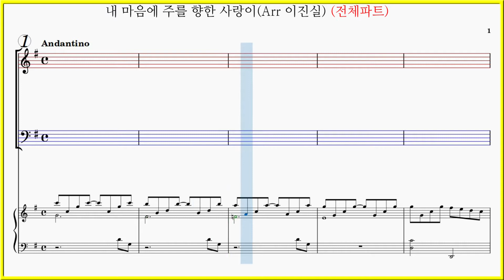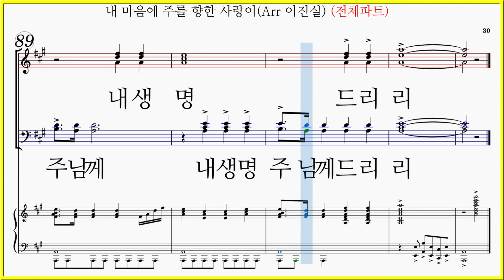[전체파트] 내 마음에 주를 향한 사랑이(하스데반 Arr 이진실) / 십자가의 길 순교자의 삶 파트연습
내 마음에 주를 향한 사랑이(하스데반 Arr 이진실) 파트연습 7곡모음

중앙아트 하나님의 시선 1집 수록곡
내 마음에 주를 향한 사랑이(하스데반 Arr. 이진실) 가사

내 마음에 주를 향한 사랑이 나의 말엔 주가 주신 진리로
나의 눈에 주의 눈물 채워 주소서
내 입술엔 찬양의 향기가 두 손에는 주를 닮은 섬김이
나의 삶에 주의 흔적 남게 하소서
하나님의 사랑이 (우~) 영원히 함께 하리 (우~)
십자가의 길을 걷는 자에게 (우~) 순교자의 삶을 사는 이에게 (아~)
조롱하는 소리와 (우~) 세상 유혹 속에도 (우~)
주의 순결한 신부가 되리라 (우~) 내 생명 주님께 드리리

존귀 영광 모든 권세 주님 홀로 받으소서
멸시 천대 십자가는 내가 지고 가오리다
이름 없이 빛도 없이 감사하며 섬기리다
내 생명 주님께 드리리 내 생명 주님께 드리리
내 생명 주님께 (내 생명) 내 생명 주님께 드리리

내 마음에 주를 향한 사랑이(하스데반 Arr 이진실) 파트연습 링크입니다.